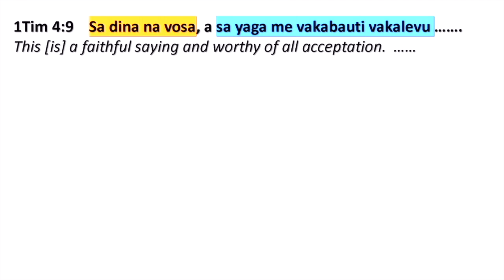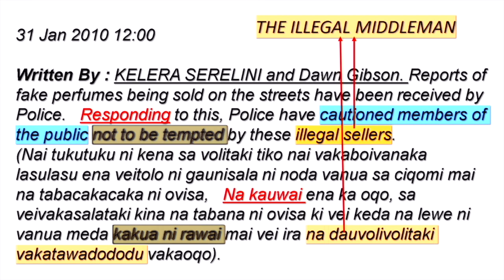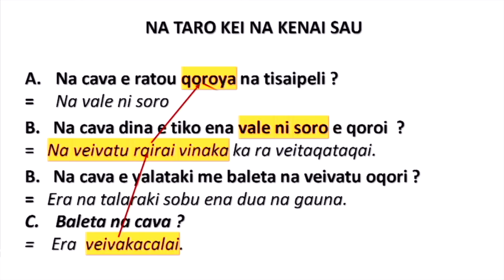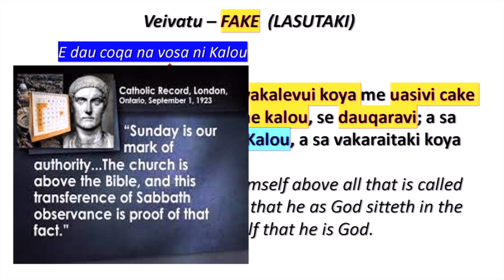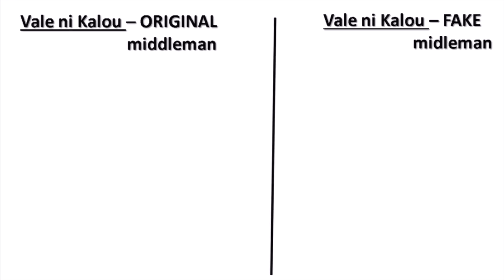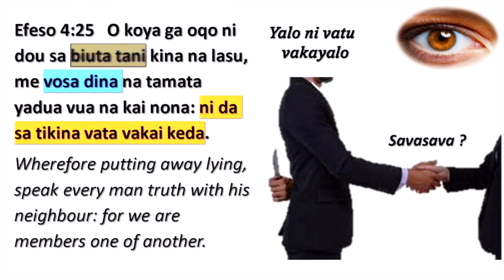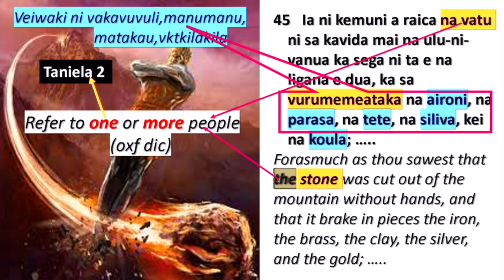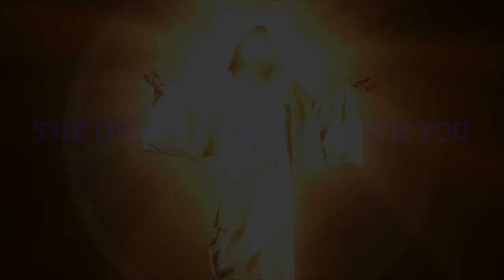"The Middle Man," a sermon by Malakai Tamani.